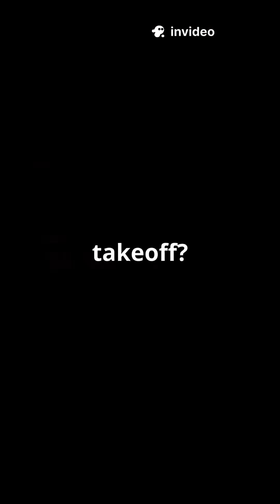"The Untold Story of Japan’s Bullet Train in 55 Seconds 🚄💡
Discover the incredible journey behind Japan's iconic Bullet Train, the Shinkansen! 🚄💨 In just 55 seconds, we'll unveil how this engineering marvel was built to reach speeds faster than most planes at takeoff. From carving tunnels through mountains to utilizing shock-absorbing technology for a smooth ride, the Shinkansen is a testament to innovation and precision. Did you know it carries over 400,000 passengers daily with zero fatalities since its launch? Join us as we explore the fascinating blend of brains, bravery, and cutting-edge design that defines Japan’s high-speed rail system.